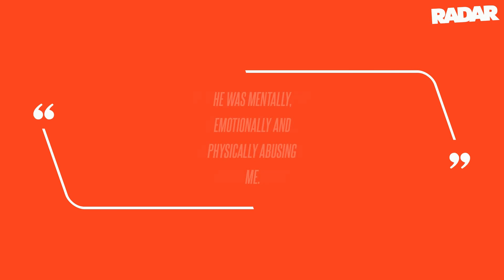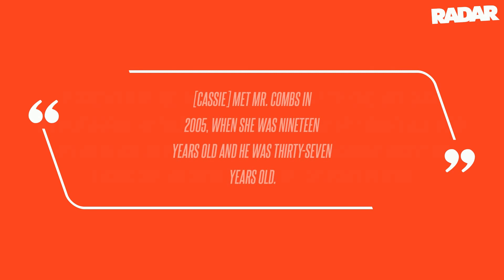REVEALED: Diddy's Ex Gina Huynh Accused Rapper of Stomping On Her Stomach, Punching Her -Years Befor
He signed her to his label, Bad Boy Records, and within a few years, lured [Cassie] into an ostentatious, fast-paced, and drug-fueled lifestyle, and into a romantic relationship with him-her boss, one of the most powerful men in the entertainment industry, and a vicious, cruel, and controlling man nearly two decades her senior," her lawsuit read. For the past 6 months, Mr. Combs, has been subjected to [Cassie's] persistent demand of $30 million, under the threat of writing a damaging book about their relationship, which was unequivocally rejected as blatant blackmail. Despite withdrawing her initial threat, [Cassie] has now resorted to filing a lawsuit riddled with baseless and outrageous lies, aiming to tarnish Mr. Combs' reputation and seeking a pay day."